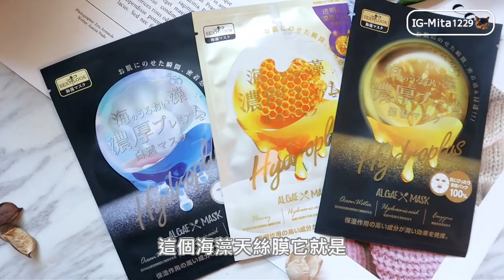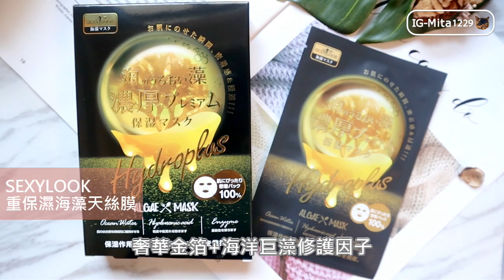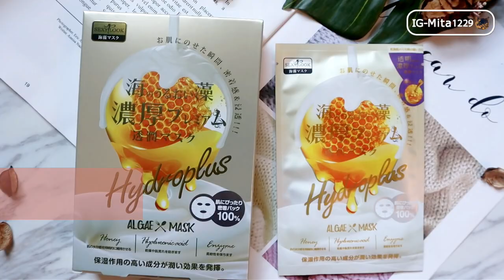敷面膜的正確步驟! 這樣敷有敷對嗎? l 咪塔Mita x SEXYLOOK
🍓More Mita

🍓影片資訊
SEXYLOOK 海藻天絲膜
(重保濕/超潤白/超透潤)

🍓Mita檔案
膚質:冬天是混和偏油/夏天是油性
膚色:一般偏黃肌膚/喜歡偏粉底妝